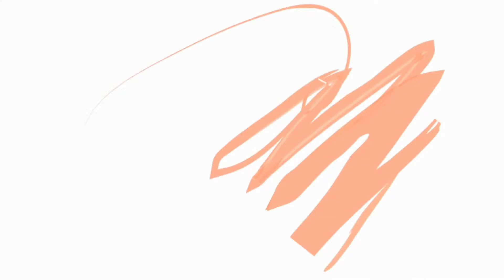US Market 2*20 FT Shipment For Fish Game Machine,Original Fish Table Game For Sale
● Software : original system version;
● Games: original games board;
● Jackpot Function: supported;
● Players: 4 / 6 / 8 / 10 players;
● Monitor: 45" / 55" / 65"/ 85" / 100" HD monitor display;
● Profits Income :Stable Revenue Process (15% - 45%);
● Cabinet & Monitor: high quality cabinet & monitor;